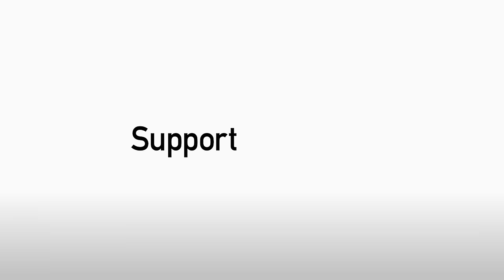FLASHBACK: CHRIS BURKE GOAL v PRESTON 05/12/2009